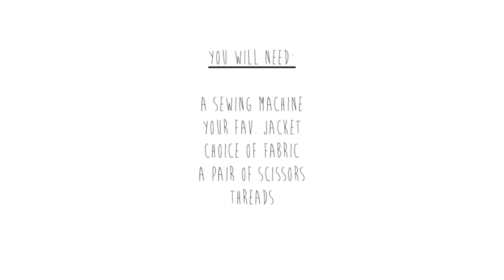DIY: How to Make Camo Jacket + OOTD!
Don't forget to ➝ L I K E & S U B S C R I B E !

Hey Guys!

In this video, I will show you how I created my own version of a Camouflage Jacket! I hope you guys like it :) As usual, please hit the S U B S C R I B E button or L I K E this video for more DIYs :D

w e b s i t e * * [ N E W ] * *

2 SAMUEL 22:31